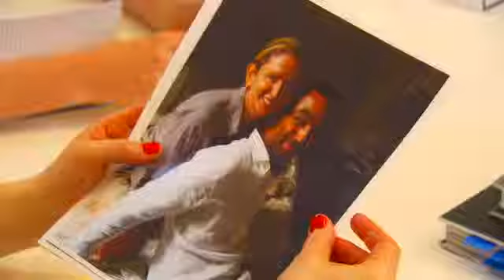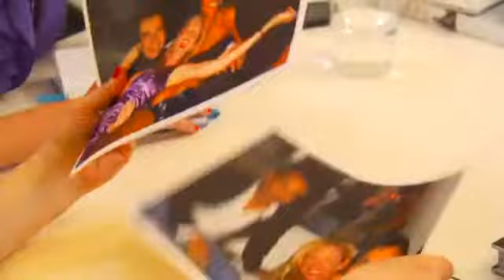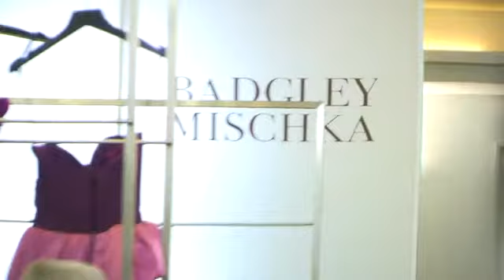Fashion She Writes, The Annabel Tollman Project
Fashion She Writes, Annabel Tollman Project
Bravo, NBC Universal networks
Executive producers, Michael Flutie, Lara Spotts
Created by: Michael Flutie and Annabel Tollman
Directed By: Douglas Keeve